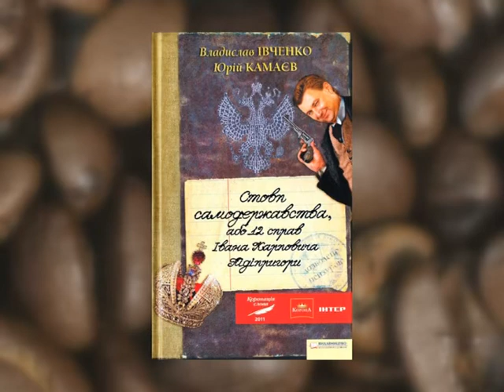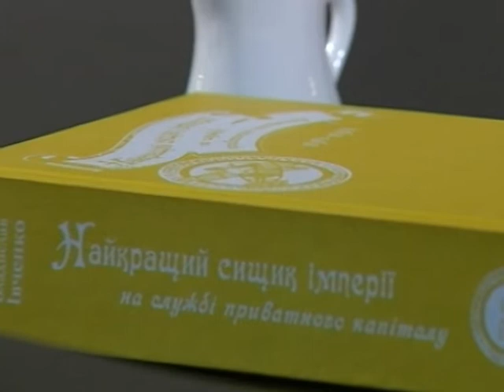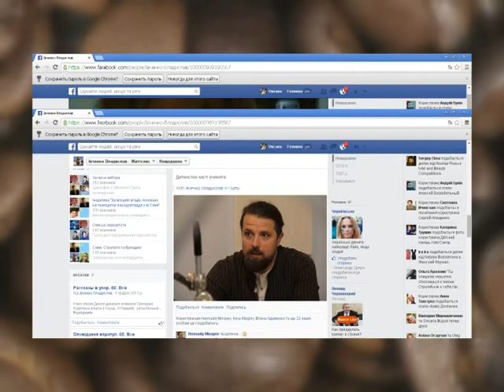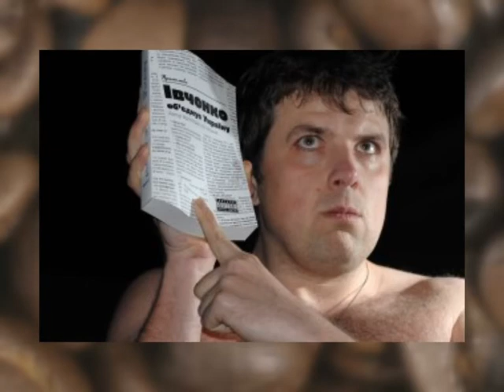Кавовий клуб з Оксаною Кириленко -- Владислав Івченко